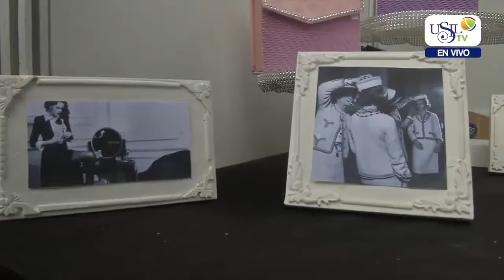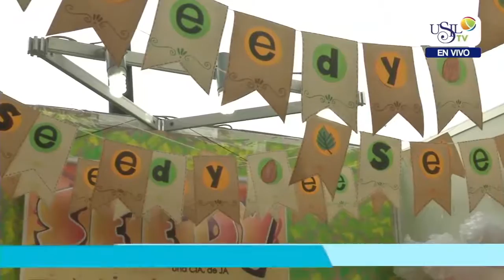USIL TV NOTA JUNIOR ACHIEVEMENT